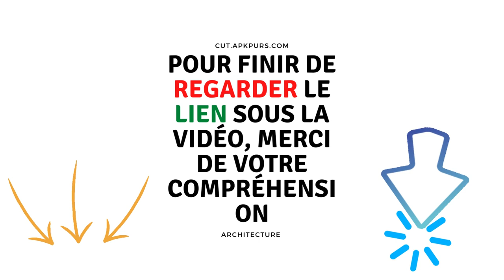Topographie Les erreurs les plus courantes